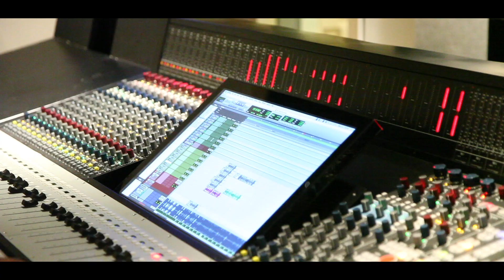SAAHO Psycho Saiyaan Song Making|Anirudh Ravichander|Dhvani Bhanushali|Tanishk Bagchi|POCOFY